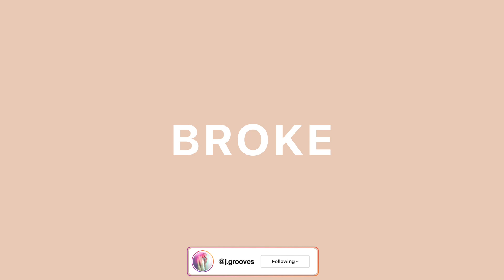Kid Laroi Type Beat "Broke"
COLLAB WITH LOCKHOME @Lockhome_

Kid Laroi type beat
Kid Laroi type beat 2021
Iann Dior type beat
Iann Dior type beat 2021
Post Malone type beat 2021

00:00​​​​​ - intro
00:11 - verse
01:11 - hook
01:36 - verse
02:22 - hook